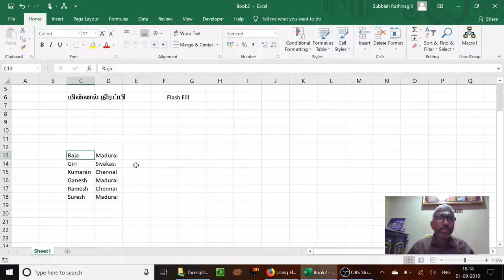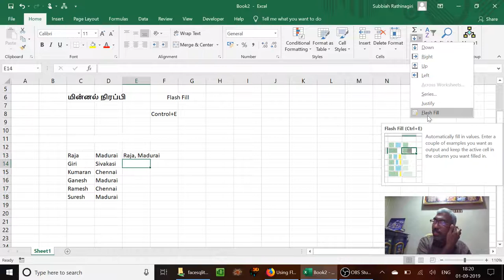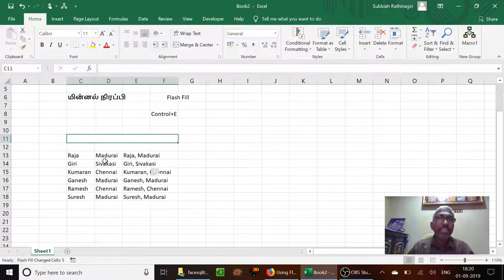மின்னல் நிரப்பி (Flash FIll)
மின்விரிதாள் விரிப்போம் வாங்க - பகுதி - 9 மின்னல் நிரப்பியைப் பற்றிய விளக்கத்தைக் காணலாம்